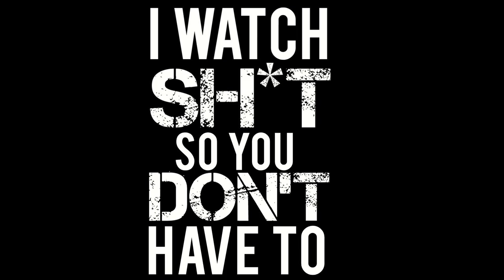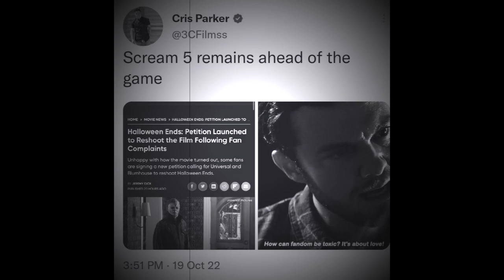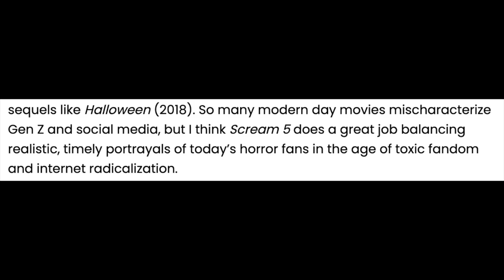SCREAM 5 (2022) STILL SUCKS! FRANCHISE KILLER THAT BROKE THE FANDOM! | REEL SHIFT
My revisited review of Scream 5 (2022). The movie that ripped Scream fandom apart.